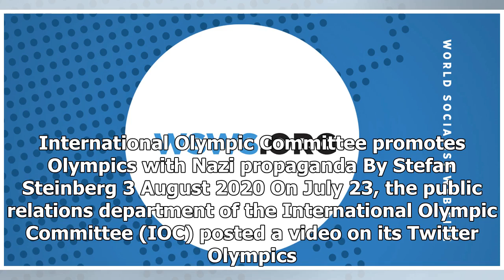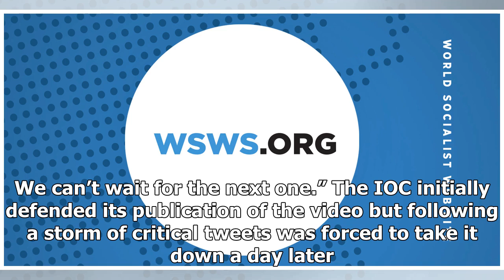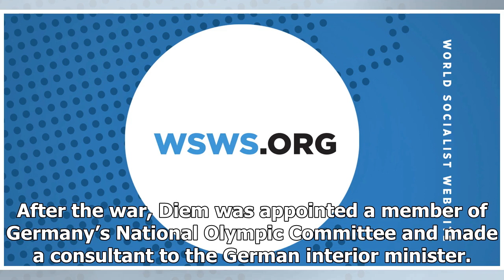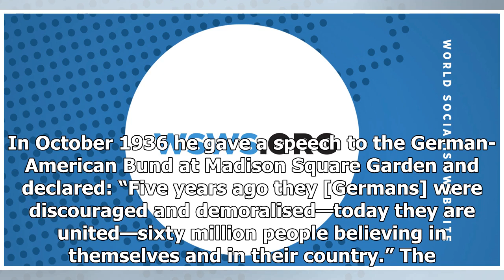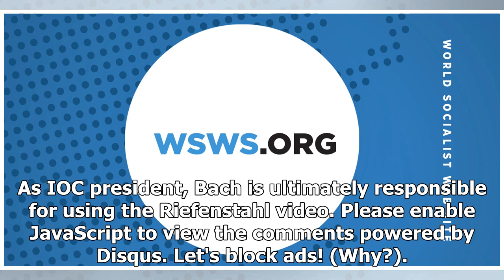Breaking News - International Olympic Committee promotes Olympics with Nazi propaganda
International Olympic Committee promotes Olympics with Nazi propaganda By Stefan Steinberg 3 August 2020 On July 23, the public relations department of the International Olympic Committee (IOC) posted a video on its Twitter Olympics channel featuring clips from the propaganda film Olympia, made by Leni Riefenstahl for the 1936 Olympic games held in Germany three years after the takeover of power by Hitler and the Nazis. The Nazi dictatorship had already commenced with its vicious persecution of ...